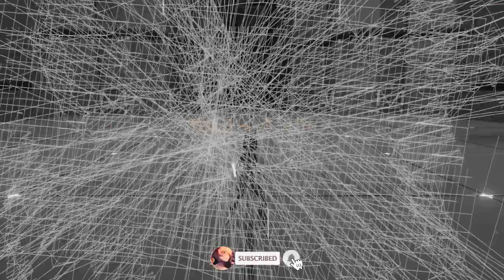CyperCat Nekomata Mod for Nekomata [ZENLESS ZONE ZERO]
HELLO IM YOI 😘 PLS DONT FORGET TO LIKE AND SUBSCRIBE TO MY CHANNEL FOR MORE VIDEOS LIKE THIS, YOU CAN SUGGEST MOD GAMES DO YOU LIKE AND I CAN DO A VIDEO, THANK YOU FOR WATCHING 🙏💙